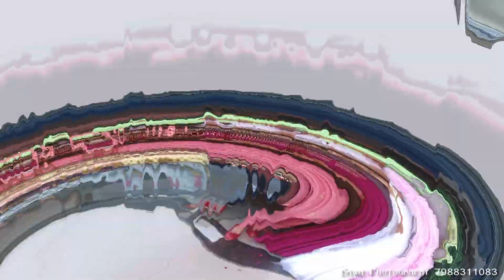Bawa photography shooter at Rathriya(malout) Sandeep /Sunam